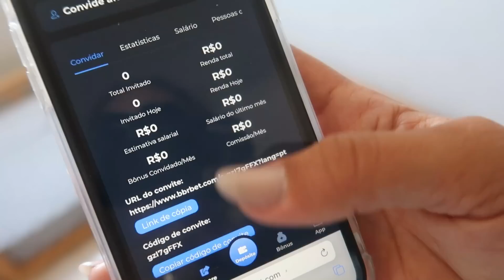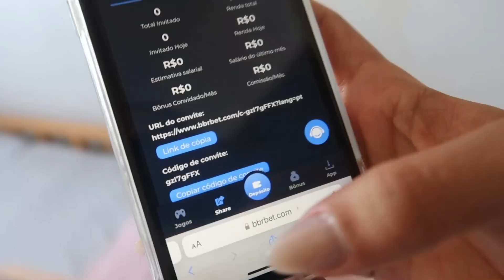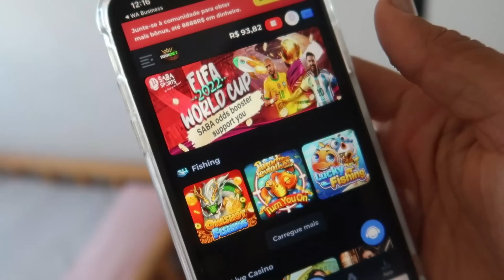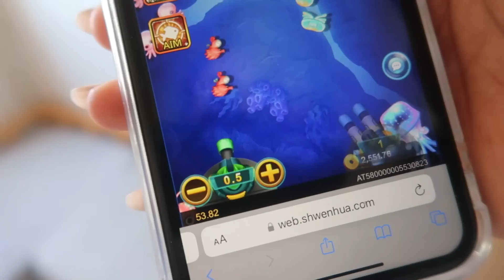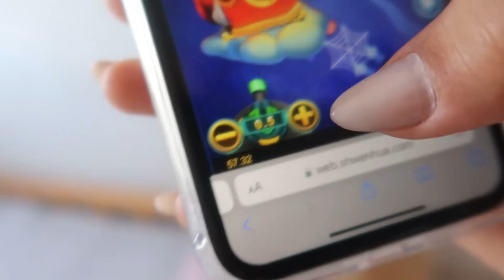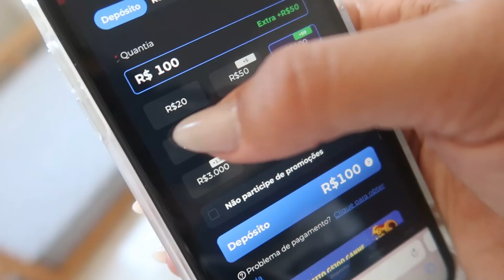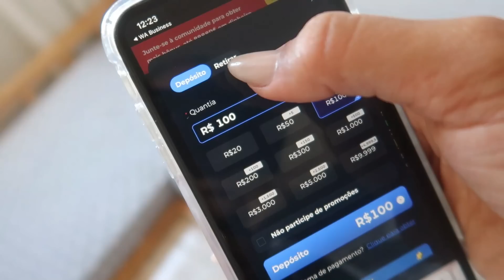ESTAVA UMA BAGUNÇA 🤮 | FAXINA E MUDANÇA NO QUARTO | FICOU LIMPINHO E CHEIROSINHO 💕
✅ Depósito mínimo: R$20 ❤️
✅ Saque mínimo: R$50 ❤️
✅ Saque cai em 10 minutinhos 😍

Aproveitem que tá pagando certinho gente🙏🏼